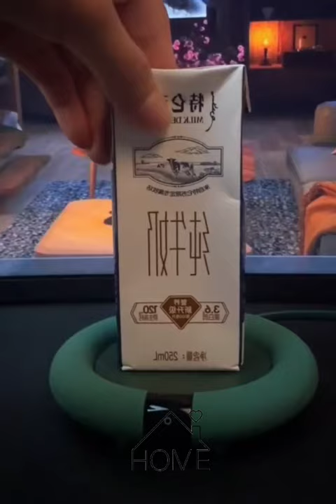ادوات منزلية 😍 New Gadgets! Smart Appliances for every home 🏡 ادوات مفيدة للمطبخ أفكار وحيل مذهلة